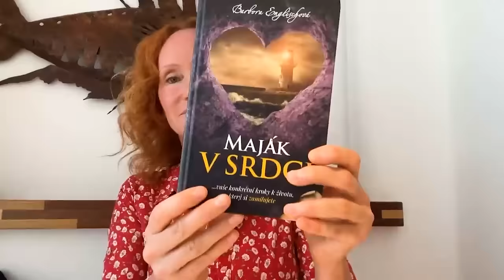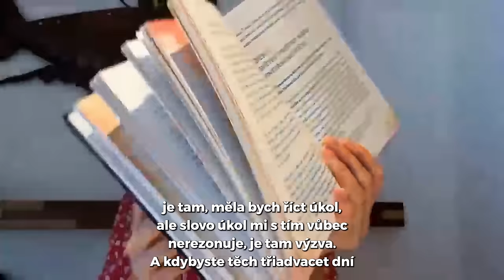JAK ŽÍT SPOKOJENÝ ŽIVOT?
Co když vás někdo zraňuje,  uráží nebo ponižuje?
Proč se vám to děje?
A jak z toho ven?

Od srdce do srdce Baru💙